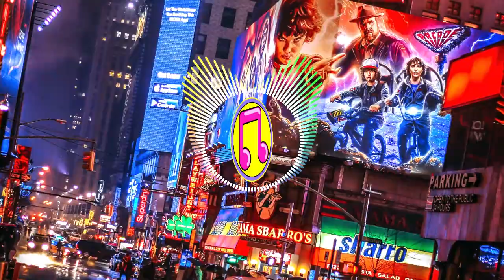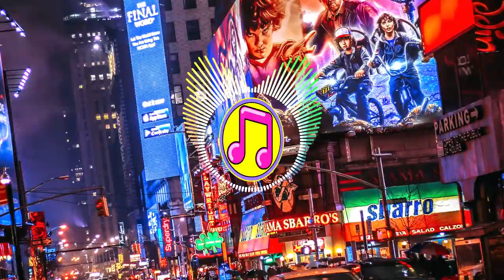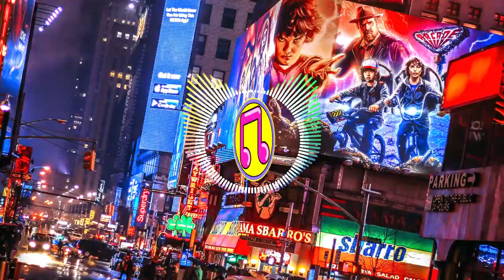House Music 🎵 Mix 🎵 Remix 🎵 Chill Out 🎵 Relax 🎵 Progressive & Tribal Set 🎵 DJ Berry Latte 🎵😎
Muted DJ's voice, music for work, study, fun, workout, game, gym, workout, content creators, etc. Enjoy it!😺
Voz del DJ silenciada, música para el trabajo, el estudio, la diversión, entrenamiento, juegos, gymnasio, creadores de contenido, etc. ¡Disfrútalo!😺
🎵 Tracklist:
04:37 - 07:50 - Unforgettable Times - Mollono.Bass feat. Marc Vogler
07:57 - 11:53 - The Sound of Silence (feat. MHE) - Gianni Romano, Emanuele Esposito
12:42 - 14:57 - Maze - Alexey Union
14:53 - 18:45 - Apnea - Gardens of God
19:07 - 19:40 - Numb - Elderbrook
23:16 - 25:47 - Bardo - Alex Twin
25:36 - 29:49 - Nomada - Pablo Fierro
30:54 - 35:30 - Bozzo - Shizzo, Shona SA
35:28 - 38:35 - Pass This On (Arodes Remix) - Kashovski
39:30 - 43:44 - Apollo 11 - Matador, ARTBAT
47:51 - 52:42 - Aguacero - Sebjak
52:36 - 54:53 - Cuéntame (Original Mix) - Dario D'Attis & David Aurel
56:06 - 1:00:00 - When We Meet - Zakem
1:02:15 - 1:08:45 - Sereina - Zakem, Yescene
📝 Title:  Progressive & Tribal Set - Part 2